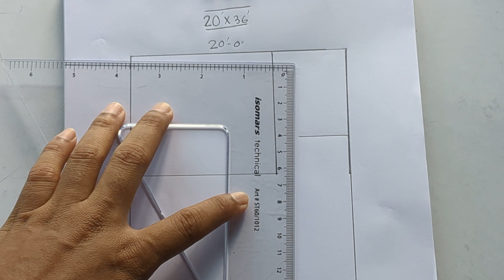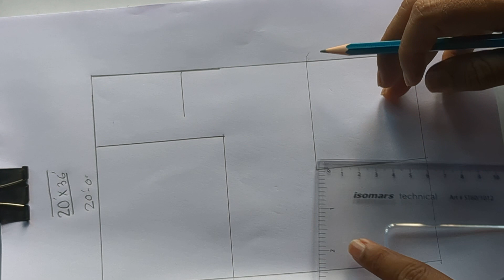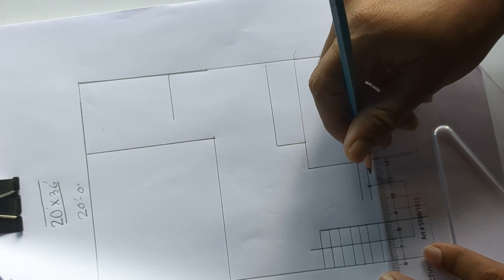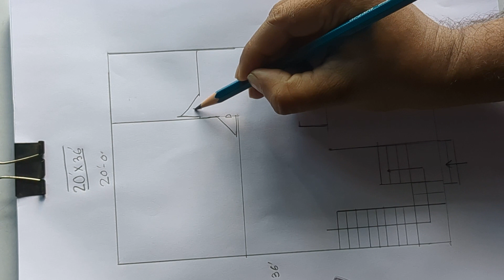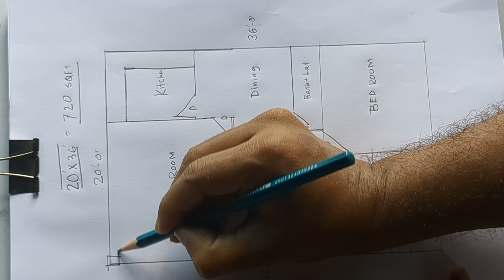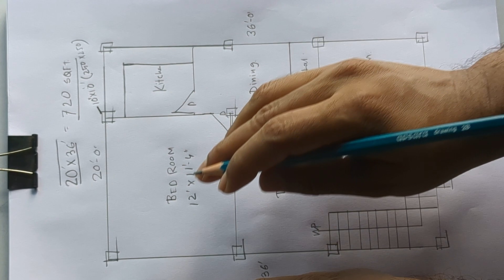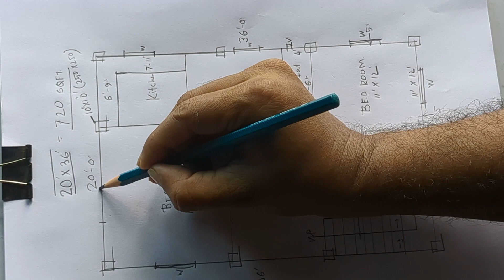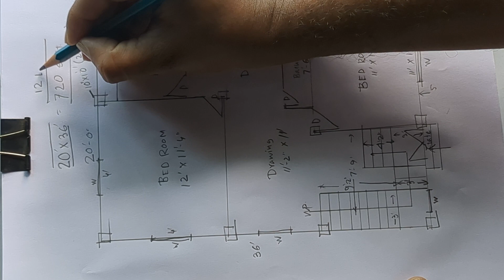20 x 36 simple village house II 2টি বেডরুম house plan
best house plan design
20 x 36 simple village house
 2টি বেডরুম house plan